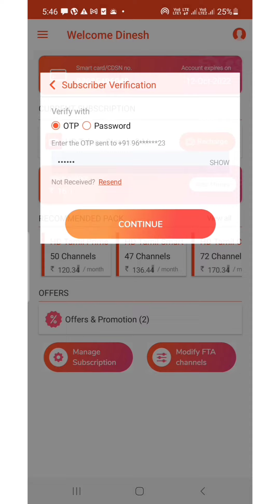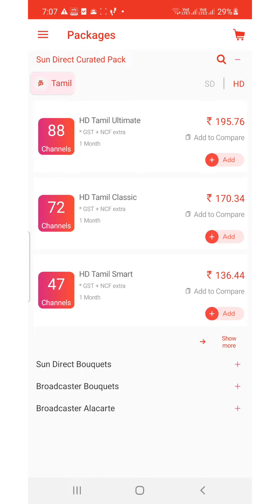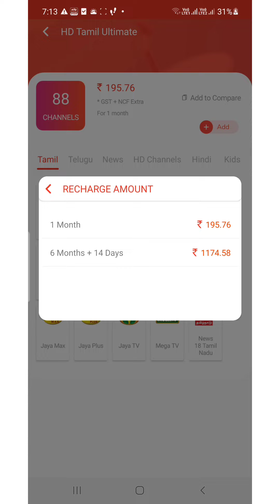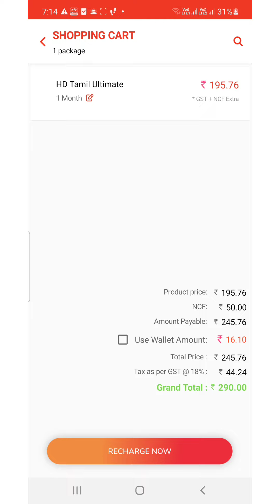எப்படி Sun Direct DTH Recharge செய்வது | Sun direct App| Tamil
How to do Sun direct Recharge